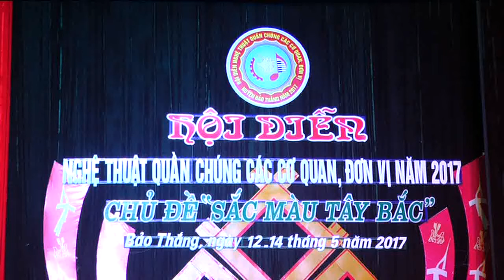NGÂN HÀNG BẢO THẮNG HỘI DIỄN 2017